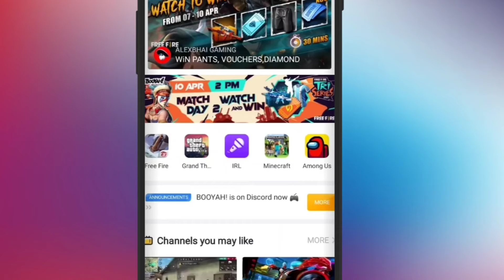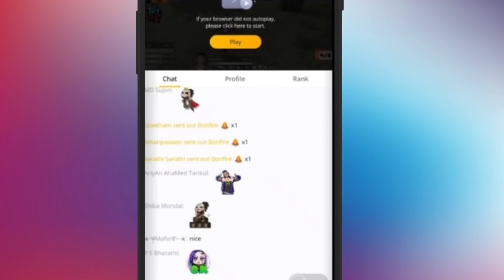FREE FIRE REDEEM CODE TODAY 10 APRIL | FREE FIRE NEW EVENT | FF NEW EVENT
🔊So , Hi Guys I'm SANDY and Welcome to

 our channel TJ SMART GAMING 💓👋!!

 I'm playing Free fire Battleground

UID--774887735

1) free fire redeem code today
2) free fire redeem code 2021
3) free fire redeem code daily update
4) free fire redeem code today new
5) free fire redeem code site
6) free fire redeem code generator
7) free fire redeem code rewards
8) free fire redeem code center
9) free fire redeem code april 10
10) free fire redeem code april 10
11) free fire redeem code april 10 2021
12) free fire redeem code april

1. Garena Free Fire Indonesia
 2. Garena Free Fire Brazil
3. Garena Free Fire Brasil
4. Garena Free Fire India
5. Garena Free Fire Indonesia
6. Garena Free Fire Singapore

😁 Related Tages 😁

1. free fire redeem code app
2. free fire redeem code april 2021
3. free fire redeem code april 10
4. free fire redeem code april 10 2021
5. for free fire redeem code
6. free fire redeem code bundle
7. free fire redeem code buy
8. free fire redeem code bangladesh
9. free fire redeem code by justfree best
10. free fire redeem code batao
11. free fire redeem code brazil
12. free fire redeem code bataiye

🥱 Related Queries 🥱

1. Aaj raat 12 baje ka code freefire
2. Today night redeem code free fire
3. Free fire 10 April new redeem code
4. Aaj rat 12 baje Kya aayega free fire
5. Free fire 10 April tonight redeem code
6. आज रात 12 बजे क्या आएगा
7. 10 April tonight redeem code free fire
8. Free fire 10 April january updates
9. Free fire new REDEEM CODE
10. games with shubh redeem code

 😶 Ignore tags 😶

1) tonight redeem code of free fire
2) free fire redeem code claim
3) free fire redeem code copy
4) free fire redeem code card
5) free fire redeem code India official
6) free fire redeem code Bangladesh official
7) free fire redeem code duo gamer
8) free fire redeem code ff official
9) 8 April redeem code kya hai
10) free fire redeem code create
11) free fire redeem code total gaming
12) free fire redeem code Akshay gaming
13) free fire redeem code kab aayega
14) ff tri series redeem code
15) free fire redeem code today

😬TITTLE😬